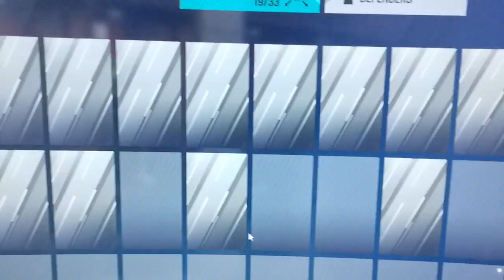Rainbow Six Siege: Update